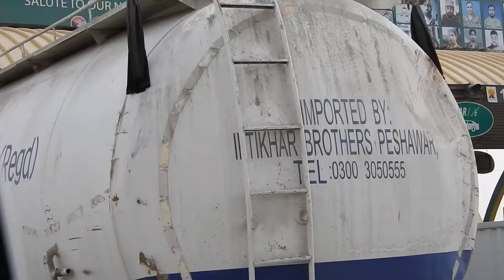9 March 2020(1)